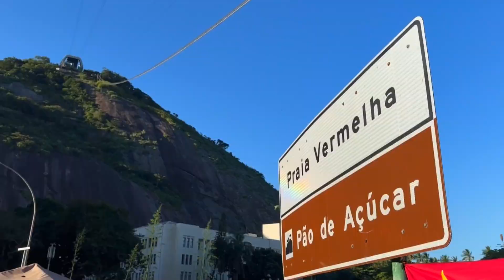HavaianasInBrazil2023 with Luna Maya and Vanesha Prescilla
Yuk liat keseruan HavaSquad Havaianas Indonesia saat trip ke Brazil lalu~